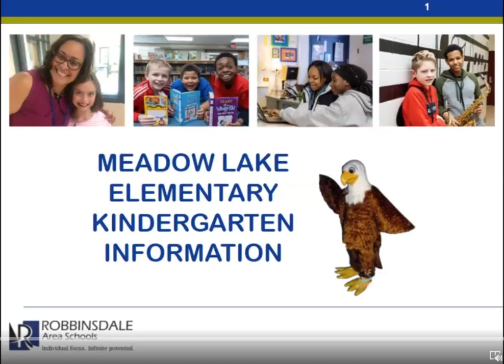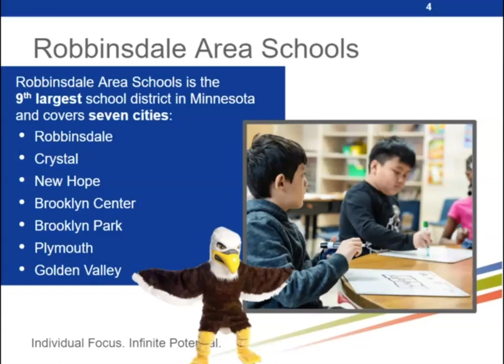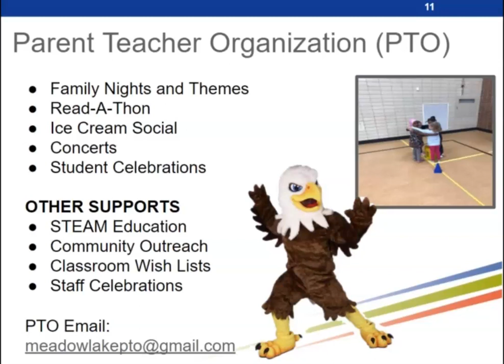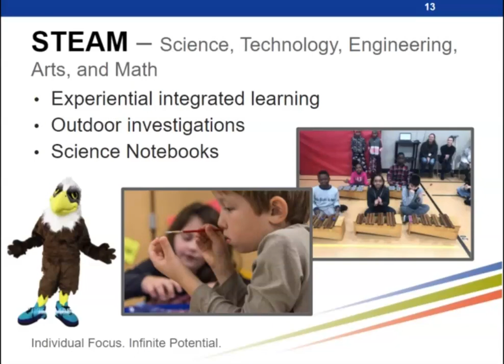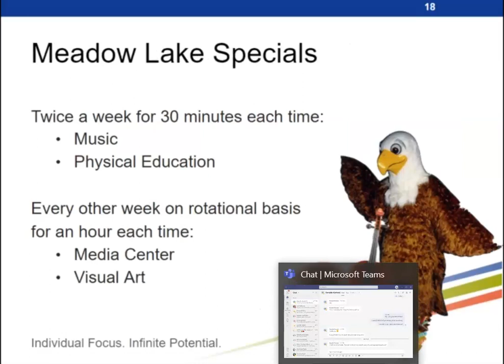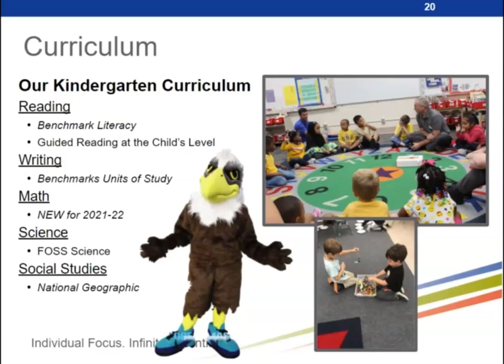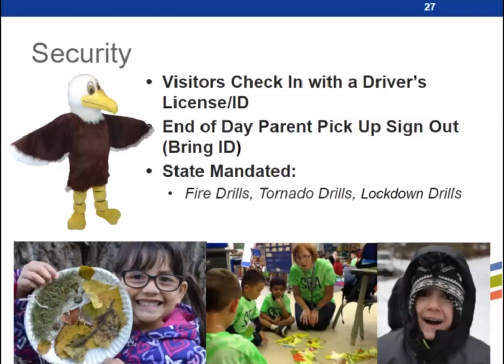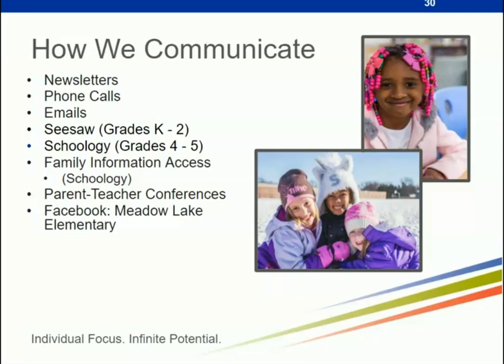Meadow Lake Kindergarten Information Night 2020 - 2021